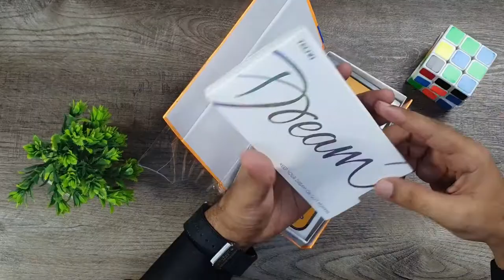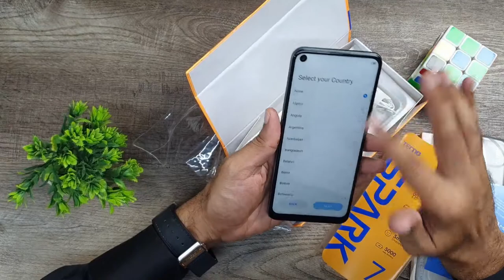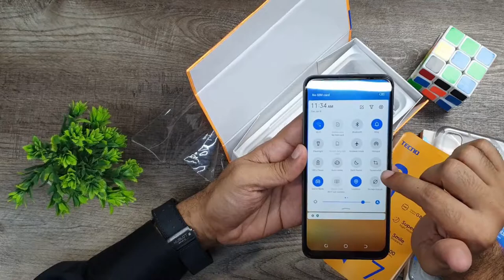NAHI AYA MAZA || TECNO SPARK 7 PRO || Danish Soomro